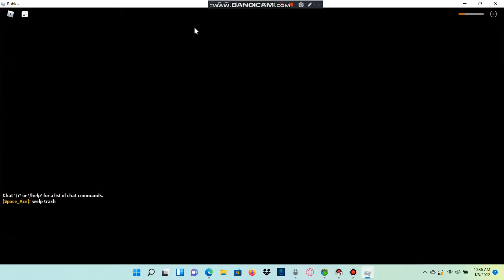dq slight eif grind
i just did a run and yeah